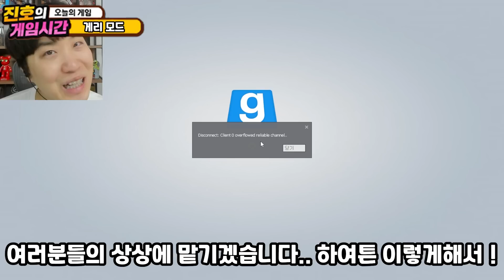헐크 Vs 마미롱 레그 100마리 ㅋㅋㅋㅋㅋㅋㅋㅋㅋㅋㅋㅋㅋㅋㅋㅋ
ㅋㅋㅋㅋㅋㅋㅋㅋ컴퓨터 터짐